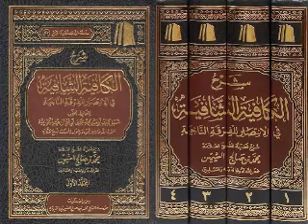الشيخ ابن عثيمين : من السنة ما هو وحي و ما هو إقرار لاجتهاد النبي صلى الله عليه وسلم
قال الشيخ العثيمين في شرح النونية لابن القيم : وقد تأملت السنة ووجدت أن منها ما هو وحي ومنها ماهو إقرار من الله لاجتهاد النبي صلى الله عليه وسلم